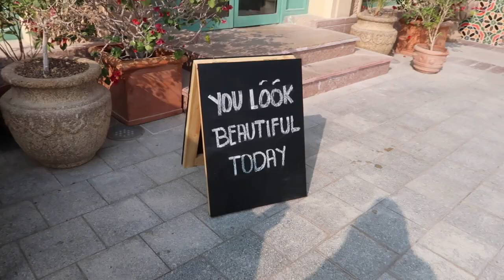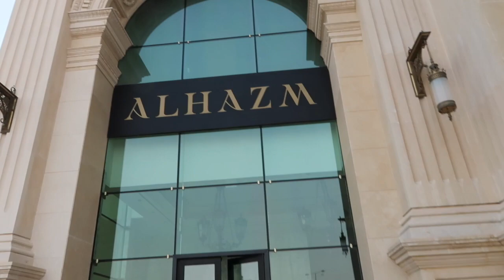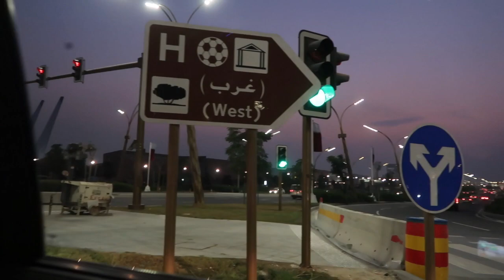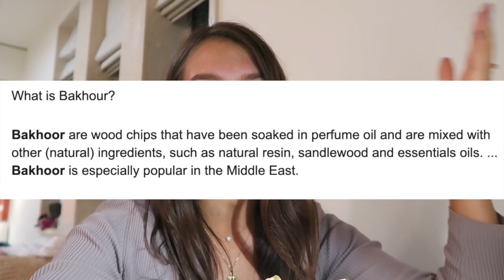Attending A Perfume Festival In The Middle East🇶🇦